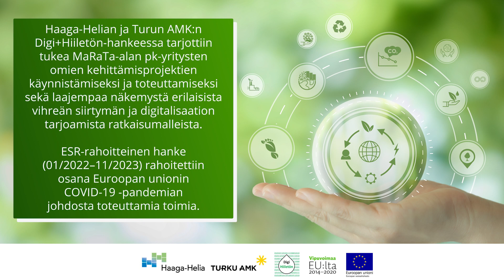Mitä hyötyä on hankkeesta: pk-yritykset jakavat kokemuksiaan hankkeessa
Digitalisaatio ja vihreä siirtymä haastavat pk-yrityksiä muuttumaan. Liiketoiminnan vastuullinen kehittäminen vaatii rohkeutta ja muutoskykyä. Videossa Digi+Hiiletön-hankkeeseen osallistuneet yritykset kertovat pähkinäkuoressa mitä hyötyä hankkeesta on ollut heille.

Haaga-Helian ja Turun AMK:n Digi+Hiiletön-hankeessa tarjottiin tukea MaRaTa -alan pk-yritysten omien kehittämisprojektien käynnistämiseksi ja toteuttamiseksi sekä laajempaa näkemystä erilaisista vihreän siirtymän ja digitalisaation tarjoamista ratkaisumalleista. ESR-rahoitteinen hanke (01/2022-11/2023) rahoitettiin osana Euroopan unionin Covid-19 -pandemian johdosta toteuttamia toimia.